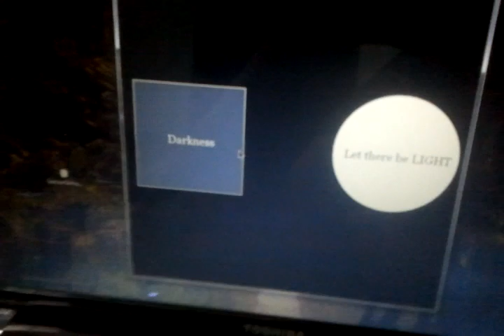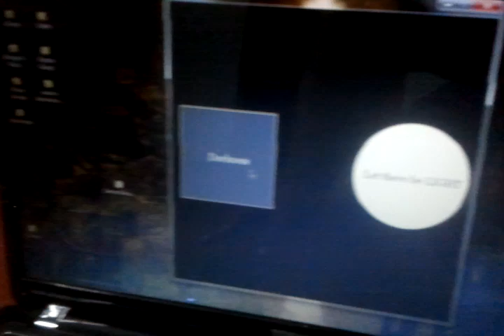Computer controlled light bulb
We basically controlled a light bulb using a computer, an Arduino uno and a relay.